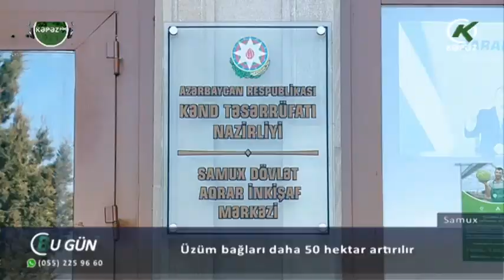Üzüm bağları daha 50 hektar artırılır